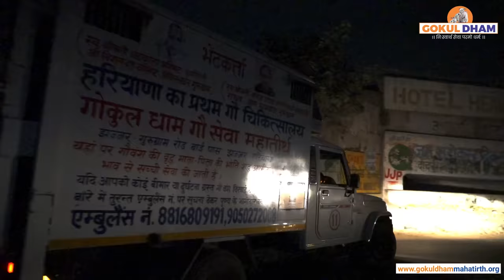पहली बार भारत में गायों के लिए निशुल्क अस्पताल खोला गया है। || Gokul Dham Gau Sewa Mahatirth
For the first time a free hospital for cows was opened in India. || गोकुल धाम गौ सेवा महातीर्थ ||

गोकुल धाम गौ सेवा महातीर्थ एक ऐसा स्थान है जिसे विशेष रूप से गायों के प्रति प्रेम और देखभाल के लिए बनाया गया है।
गोकुल धाम में प्रतिदिन 40 से 50 गौवंस दर्दनाक हालत में बीमार, दुर्घटना में घायल दर्द से रोते बिलखते एंबुलेंस के माध्यम से लाए जाते है। आप सब के सहयोग एवं कामधेनु गौ माँ के पावन सानिध्य में वर्त्तमान में लगभग 1000 बीमार गौवंस की चिकित्सा की जा रही है
अब तक गोकुल धाम ने, भारत भर से लाए गए 78000 से भी अधिक गायों का सफलतापूर्ण इलाज किया है। गोकुल धाम की 4 विभिन्न गोशालाओ में लगभग 4000 असहाय गोवंश की सेवा का विशेष ध्यान रखा जा रहा है

गोकुलधाम आप सभी से निवेदन करता है कि कृपया आगे आए और बेसहारा, बेजुबान, असहाय अनाथ गोवंश के लिए दान देकर आश्रय, चिकित्सा एवं सेवा प्रदान करने में भागीदार बने ।

Contacts Details -
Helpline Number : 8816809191